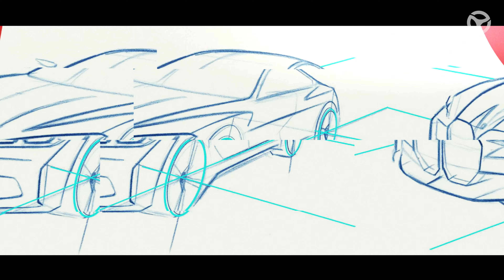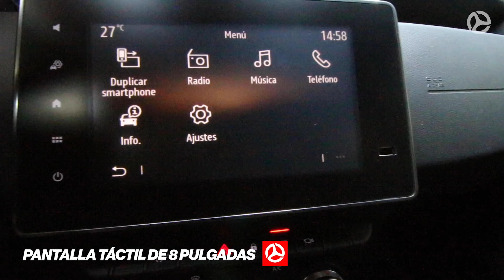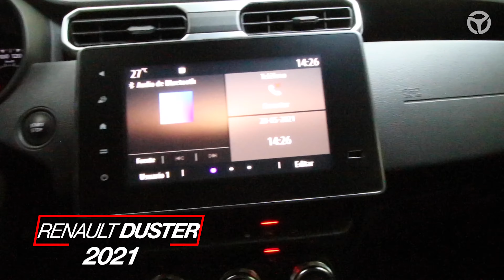Escapa de la rutina con Renault DUSTER 2021 | Experiencia de manejo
Luego de 11 años en el mercado Renault Duster se renueva para 2021 con la intención de mantener vivo su legado como una de las SUV´s más populares de México. Conoce aquí sus principales cambios.

¿Buscas un auto nuevo o seminuevo? Aquí hay más de 60 mil opciones que te podrían interesar